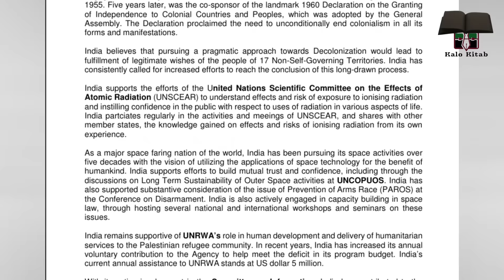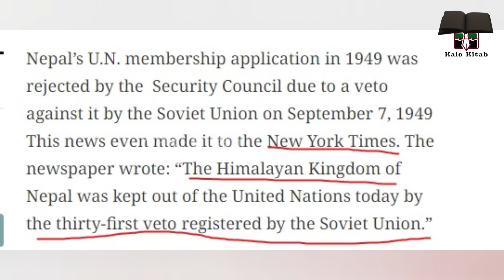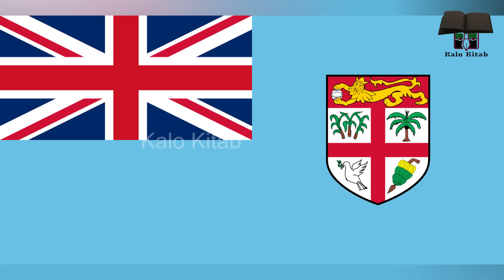रास्ट्र संघमा नेपाल बिरुद्ध इन्डियाले के बोल्यो हंगामा? २ देशका प्रधानमन्त्रि र गृहमन्त्री बर्खास्ती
दोस्रो बिस्व युद्धको समाप्ति संगै सन्  १९४५ जुन २६  मा ५० देशका प्रतिनिधिहरूले संयुक्त रास्ट्र संघको बडापत्रमा  हस्ताक्षर गरेका थिए। यसको ४ महिना पछि पोल्याण्डले  1945 अक्टोबर 15 मा हस्ताक्षर गर्यो। यसरि सन् १९४५ अक्टोवर २४ मा ५१ वटा रास्ट्रहरु संस्थापक सदस्य रहने गरि रास्ट्र संघको स्थापना भएको थियो।  रहस्यको बिषय त् यो छ कि सन् १९४७ अगष्ट १५ मा बल्ल बेलायतको उपनिवेश बाट स्वतन्त्र भएको इन्डियाले २ बर्ष अगाडिनै सन् १९४५ अक्टोब ३० मा रास्ट्र संघको सदस्यता पाएको थियो। यस कारण इन्डियाले रास्ट्र संघ बाट लिएको सदस्यता नै अबैधानिक रहेको ठानिदै आईएको छ। यस बिषयमा हामीले रास्ट्र संघ संग कागजात माग गर्दा उसले पठाएको डकुमेण्टले केहि गरि पनि इन्डियाको सदस्यताको बैधानिकता देखाउदैन।

तर अर्को दुर्भाग्य भन्नु पर्छ - स्वतन्त्र रास्ट्र नेपालले भने इन्डियाको अबरोधका कारण रास्ट्र संघको सदस्यता लिन लामो समय सम्म लड्नु परेको थियो।  लामो तयारि र इन्डियाको सर्त स्विकार्ने बाचा गर्दै नेपालले सन् १९४९ जुलाई २२ मा रास्ट्र संघलाई २७ पेज लामो पत्र लेख्यो । तर खै किन हो इन्डियाले फेरी अबरोध गर्यो।  इन्डियाको इच्छा मुताबिक नेपाललाई सदस्यता दिन बाट रोक्न लगाउन सोभियत रुसलाई प्रयोग गरेको थियो।  किन भने रुस संयुक्त रास्ट्र संघको सुरक्षा परिषदको स्थायी सदस्य हो।  सुरक्षा परिषदको स्थायी सदस्यलाई भिटो प्रयोगको अधिकार हुन्छ।  भिटो प्रयोगको अर्थ सर्व सहमतिमा अनुमोदन हुने स्थितिमा समेत सुरक्षा परिषदको स्थायी सदस्यले भिटो लगायो भने रोकिने प्राबधान छ। सन् १९४९ सेप्टेम्बर ७ मा  रसियाले ३१ औ भिटो प्रयोग गरि नेपाललाई रास्ट्र संघको सदस्यता पाउनबाट रोक लाएको थियो। त्यस पछि नेपालले इन्डियाले भने मुताबिकका सारा सर्तलाई स्वीकार्दै दिल्ली संग कैयौ असमान सन्धि, सहमति र संझौता गर्न बाध्य हुनुपरेको थियो ।

लामो उल्झन ,इन्डिया संगको सौदाबादी र प्रयास पछि सन् १९५५ को डिसेम्बर १४ मा बल्लतल्ल नेपालले रास्ट्र संघको सदस्यता पाएको थियो।  नेपाललाई इन्डियाको अधीनको मुलुक भन्दै दिल्लीको भ्रमपूर्ण हर्कत पेस गरेका कारण नेपालले यति सम्म सास्ती बेहोरेको थियो।  तपाइँ भन्नुस - रसियाको पिछलग्गु रहदाको स्थितिमा - रसियालाई प्रयोग गरेर नेपाल बिरुद्ध यति सम्म सणयन्त्र गरेको इन्डिया स्वयंले सुरक्षा परिषदको स्थायी रास्ट्रको मान्यता पायो भने नेपालको हालत के हुन्छ ? अनुमान नै काफी छैन र ? त्यसो त् इन्डियाको सिअम अतिक्रमण र नेपाल बिरुद्ध हस्तक्षेप पूर्ण गतिबिभिका बिषयमा बार्ता गर्न नेपालले राखेको प्रस्तावलाई इन्डियाले सिधै अस्विकार गर्दै आएको छ।  यस्ता बिषयलाई अन्त्यरास्ट्रिय मन्चमा लागीए बिगतमा जस्तै गरि तुहाइदिने धम्कि दिदै आएको छ।

अब आजको खास बिषय Full Video

कालो किताब रिसर्च ब्युरो  | kalo Kitab Research Bureau || Nepal's No. 1 News Media |

Kalo Kitab || कालो किताव (खोजतलास टिभी) kalo kitab Dot Com

समन्याय, समानता, सुशासन र स्वाधिनताको सजिब बिगुल। राज्य र राजनीतिज्ञलाइ खबरदारी मात्र हैन समझदारिपुर्ण सहकार्यको प्रयास। कालो किताब। नेपालमा जनताको पहिलो मिडिया जो सधै अग्रगमन र अधिकारको पक्षमा शान्ति र स्थायित्व संगै रास्ट्रहितलाइ केन्द्रमा राखेर बिस्व मानब जातिको आस्थाको केन्द्र बन्ने छ कालो किताब। रास्ट्रिय तथा अन्तरास्ट्रिय महत्व र सरोकारका काला कर्तुतहरुको पर्दाफास एक महा अभियान। समाचार र साहित्य, नागरिक अधिकार, पहिचान र संस्कृति, उपन्यास, लेख रचना र रहस्य। तपाइको अनि हामि सबैको साझा चौतारी हो कालो किताब।

पत्रकार, लेखक, बिज्ञ र अनुसंधानकर्मिहरुको पुस्तक , उपन्यास , कथा , अध्ययन प्रतिबेदन , समाचार र स्थलगत रिपोर्टको संग्रह |  हाम्रा भिडियोहरु फरक छन् तर बस्तुगत, तथ्यपरक र तर्कसंगत छन्

कृषकका कुरा , जनताका कुरा , नेताका कुरा , देख्नेका कुरा , सुन्नेका कुरा , स्वयं भोग्नेका कुरा नेपाल र नेपालीका कुरा

कालो किताब दुनियाकै पहिलो मिडिया। सत्य, न्याय, सुचना, संचार, भाषा, साहित्य, उपन्यास र खोजमुलक रिपोर्टिङ्गको साझा नाम हो कालो किताब।

कालो किताब रिसर्च टिभि | मनोरंजन र ज्ञानको संग्रह  | हाम्रा भिडियोहरु फरक छन् तर अत्यन्तै बिशिस्ठ पनि छन् | केहि भिडियोहरु कन्टेन्ट निर्माताबाट कपिराईट अधिकार | यस च्यानलमा उपलोड़ गरिएको हो। कुनै जिज्ञासा भए कमेण्ट गर्नुहोला।